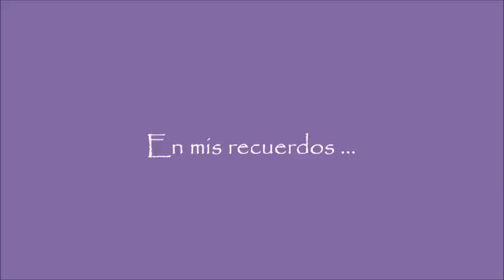Concierto Cigarreras en los Gitanos 2012 ElCostalORG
Concierto de las Cigarreras en el Templo de los Gitanos. Marchas:
-Padre Manuel
-Divina Pastora de Cantillana
-Sobre los Pies te lleva Sevilla
-En mis recuerdos... (ESTRENO)
-María, Madre y Reina
-Madre de Dios
-Costalero del Soberano

Graba @sergiomaya7